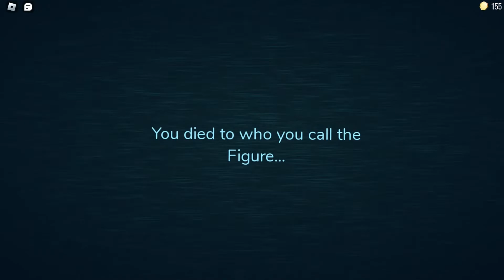ProPlayer de skywars juega al MEJOR juego de ROBLOX TERROR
hola gente bonita :D espero que les haya gustado el video de ProPlayer de skywars juega al MEJOR juego de ROBLOX TERROR, la verdad es que me divertí grabando este juego. Por favor comenta si quieres que juegue otro juego de roblox (terror de preferencia) si lo se soy masoquista pero que se le hace todo por traer un buen contenido para el canal, mañana subo video de minecraft asi que no se desanimen los que vienen por minecraft xd bueno les ha hablado la vaca y les desea buenas noches.

☑𝓘𝓝𝓕𝓞𝓡𝓜𝓐𝓒𝓘𝓞𝓝 𝓖𝓔𝓝𝓔𝓡𝓐𝓛☑

Mis Pcs (laptops):

12GB RAM DDR3
I3-3120M CPU @ 2.50GHz
Intel HD Graphics 4000
8 GB RAM DDR4
i5-1035G1 CPU

 Frecuencia básica del procesador 1,00 GHz

Frecuencia turbo máxima
3,60 GHz

Graficos integrados :

Gráficos UHD Intel® Core™ para procesadores Intel® de 10ᵃ Generación

Edito con Vegas Pro 14.0  (cuando hago montajes de pvps uso Vegas Pro 17
☑Informacion☑
Mi discord:  !!BawssGamer@9775

Informacion General 2.0
🔎Fov: cuando juego skywars uso 75, cuando juego Uhc, BluilUhc uso entre 80-85
🎥Grabo con Action 4.19.0

Metas para el canal
             X-100K De Subs-X

 👉Comenta Cualquier Duda Que Tengas
   Tags                              (ignorar)

5 texture pack pvp,
8x pvp texture pack,
Roblox,BawssGamer,Roblox Doors,Doors roblox,doors roblox,bawss,skywars,ProPlayer de skywars juega al MEJOR juego de ROBLOX TERROR,Mejor juego de terror de roblox,el mejor juego de terror de roblox,el mejor juego de terror para jugar con amigos roblox,juego de terror 4 personas,doors,Doors,Bawss,Screech,Glitch,Figure,Seek,doors roblox monsters,roblox funny moments,roblox roleplay,brookhaven roblox